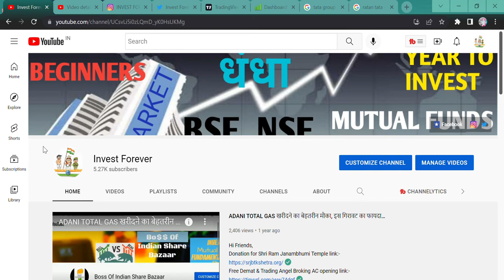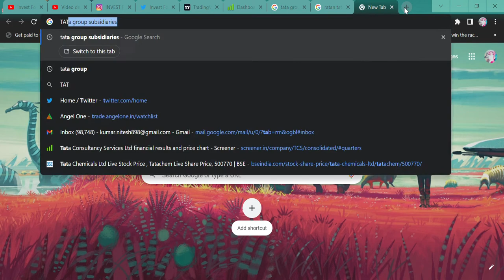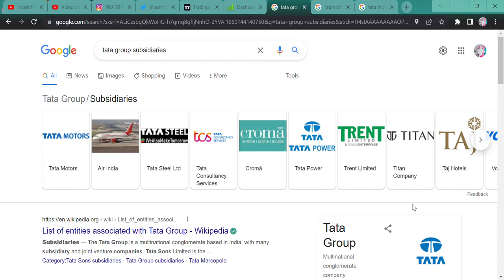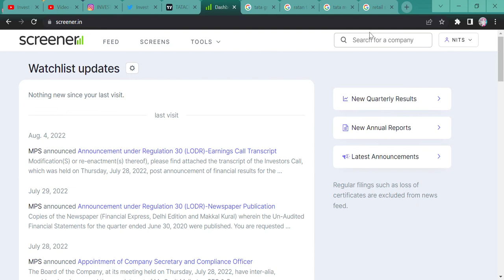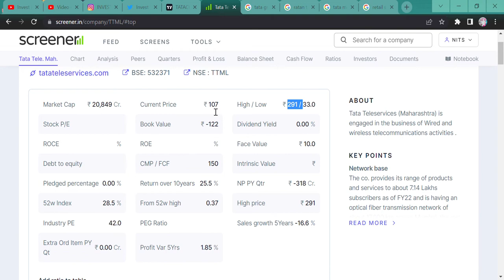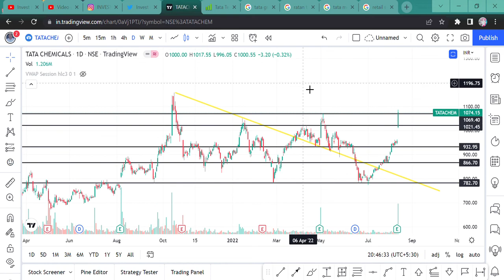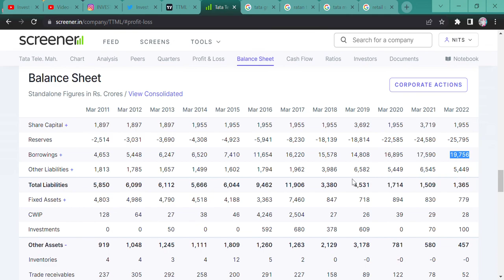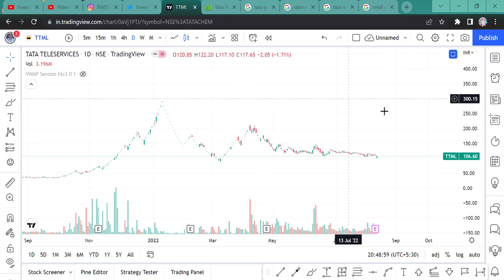TATA GROUP STOCKS DARK REALITY || TATA SHARE MAKE PEOPLE POORER || TTML STOCK NEWS || TATA MOTOR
Hi Guys,
TATA GROUP STOCKS DARK REALITY, TTML AND TATA MOTORS MAKE PEOPLE POORER. HOW WATCH THE VIDEO COMPLETELY?

SHORTS,
YOUTUBE SHORTS,
INVESTMENT TIME,
INVESTMENT,
MULTIBAGGER,
BONUS,
SPLIT,
DIVIDEND,
BUYBACK,
RIGHT ISSUE,
TENDER OFFER,
INTRADAY,
SWING TRADE,
POSITIONAL TRADE,
FUTURE OPTION,
BUSINESS NEWS,
INVEST FOREVER,
INTRADAY TIPS,
HOW TO EARN MONEY DAILY?,
NIFTY PREDICTION,
MARKET PREDICTION,
nifty bank,
NIFTY MIDCAP,
NIFTY SMALLCAP,
NIFTY50
EQUITY MARKET,
BULL RALLY,
DOW JONES,
MARKET RETRACEMENT,
Q1 RESULT,
Q1 RESULT AND ITS IMPACT,
INVEST FOREVER,
NIFTY OVERVIEW,
NIFTY OUTLOOK,
NIFTY BANK,
BANK NIFTY,
NIFTY IT,
NIFTY PHARMA,
NIFTY NEWS,
NIFTY FMCG,
NIFTY AUTO,
NIFTY METAL,
BREAKOUT STOCKS,
TATA MOTORS STOCK REALITY,
TATA STOCKS DARK REALITY,
TATA GROUP STOCKS,
TATA GROUP STOCK REALITY,
SHOULD WE BUY TATA GROUP STOCKS,
TATA STOCK NEWS,
TATA STOCK NEWS TODAY,
TATA GROUP STOCK NEWS,
TTML,
TATA TELESERVICES,
TTML STOCK NEWS,
TTML STOCK RESULT,
TTML STOCK ANALYSIS,
TTML STOCK DARK REALITY,
TTML STOCK MULTIBAGGER,
TTML SHARE MAKE PEOPLE POORER,
TTML STOCK CHART,
TTML SHARE TECHNICAL ANALYSIS,